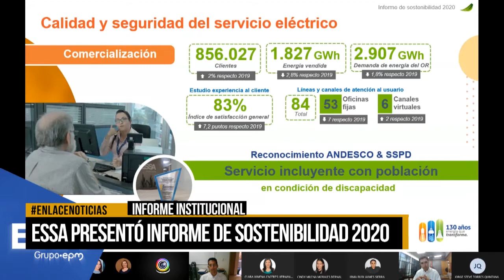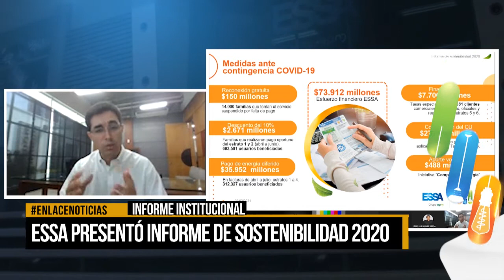ESSA presentó informe de sostenibilidad 2020